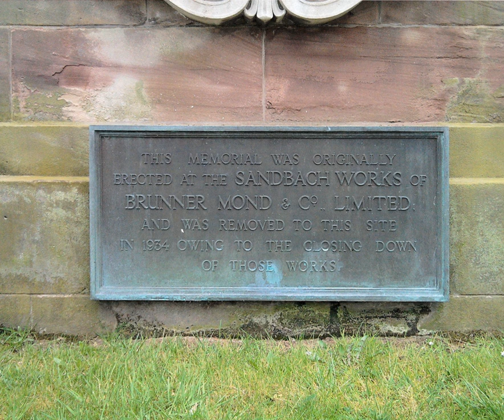Tata Chemicals Europe | Wikipedia audio article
00:00:27 1 History
00:03:55 2 See also

- Socrates

SUMMARY
Tata Chemicals Europe (formerly Brunner Mond (UK) Limited) is a UK-based chemicals company that is a subsidiary of Tata Chemicals Limited, itself a part of the India-based Tata Group. Its principal products are soda ash, sodium bicarbonate, calcium chloride and associated alkaline chemicals.